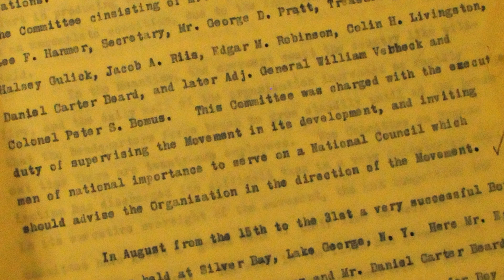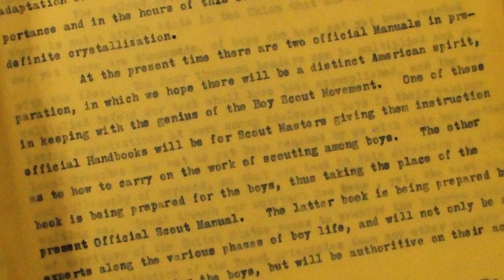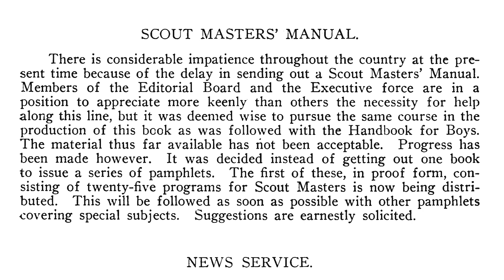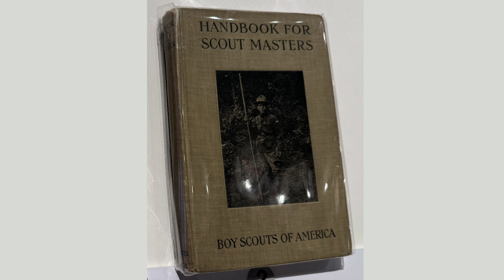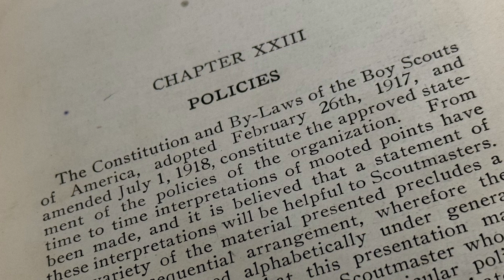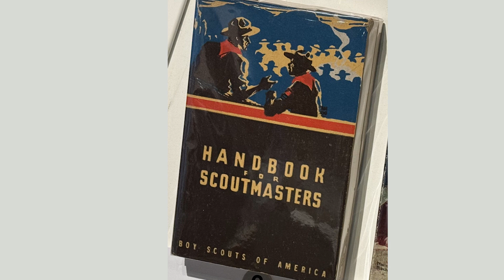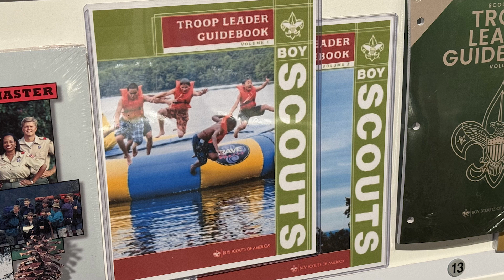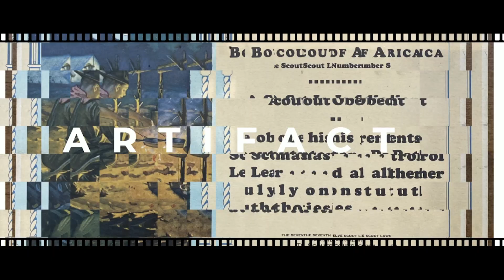Artifact of the Week 20240405 - Scoutmasters' Handbook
The Scoutmasters’ Handbook was initially discussed in 1911 in James E. West’s report as Executive Secretary of the Boy Scouts of America at the First Annual Meeting of the National Council. In an interesting side note, Colin Livingstone was nominated and elected as the temporary chairman of the National Council for this meeting. His first order of business was to introduce James E. West. Proceedings of the first meeting quote Livingstone, “Our first call is for a report, The Boy Scout Movement in America Today, by Mr. James E. West, Executive Secretary, who has been in charge of this movement for several months, and who knows pretty well the entire movement since its inception.”  West had officially been on the job for 44 days.

The Scoutmasters’ Handbook has undergone many changes over the years including now being available as an electronic download for your mobile device, but it still serves its initial purpose to help adult volunteers deliver the program of Scouting to the Youth in our Scouts BSA Troops.